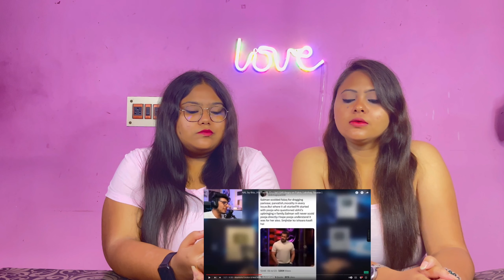Fukra Insaan vs Bigg Boss - The END | Triggered Insaan | SISTERS REACTION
Hey Guys, here is our HONEST Reaction and Review on Fukra Insaan vs Bigg Boss - The END | Triggered Insaan

Original credits and video link:-